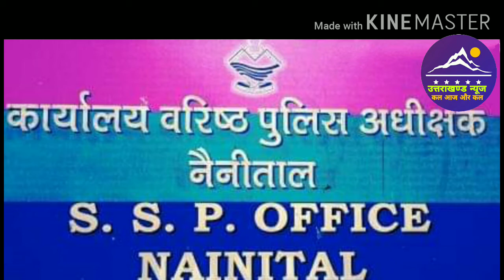21 जुलाई उत्तराखण्ड समाचार । अभी तक की कुछ बड़ी खबरें ।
Dosto es video mai ham Uttarakhand ki abhi tak ki kuch badi khabaren janege.